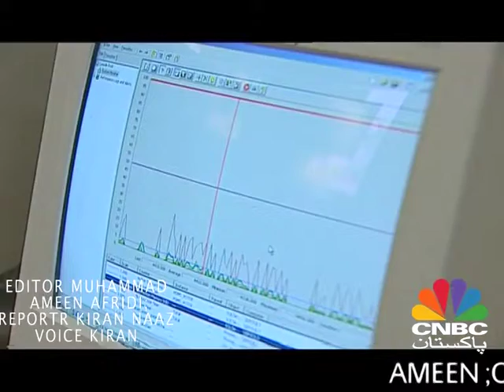AMEEN PKG EDIT COMPUTER REPORTR KIRAN NAAZ